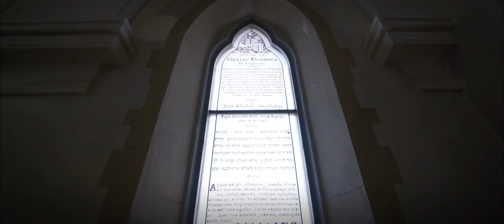Finish Well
We are in the final phase of renovations at 383 Jarvis Street. Learn how you can be a part of "finishing well"! Special thanks to Chun Ling Ho (pleasecallmechun.ca) for producing this video.